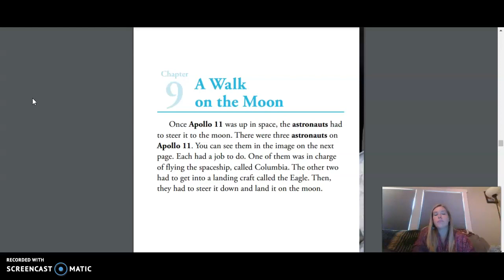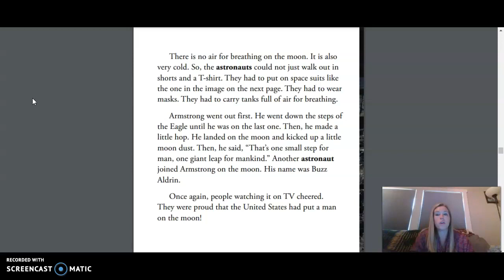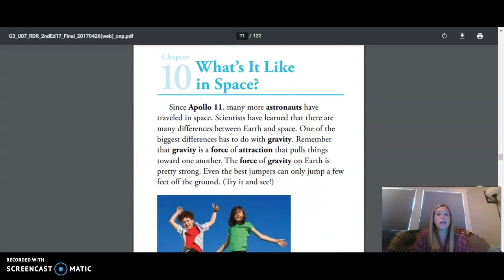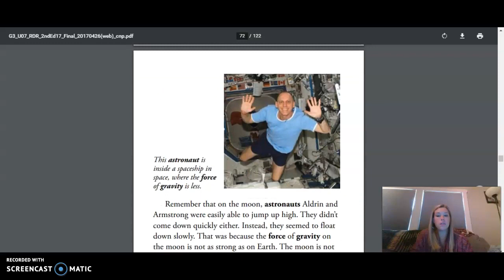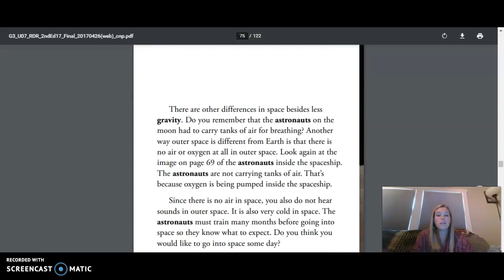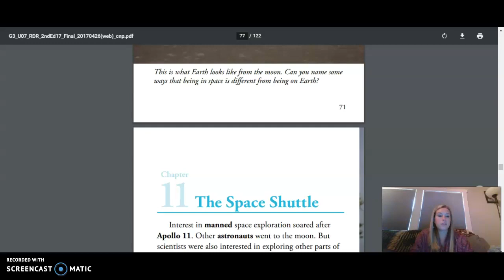3rd Grade CKLA ELA - Unit 7 Lesson 14 Astronomy: Our Solar System & Beyond:What's It Like in Space?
3rd Grade CKLA ELA - Unit 7 Lesson 14 Astronomy: Our Solar System and Beyond:What's It Like in Space?